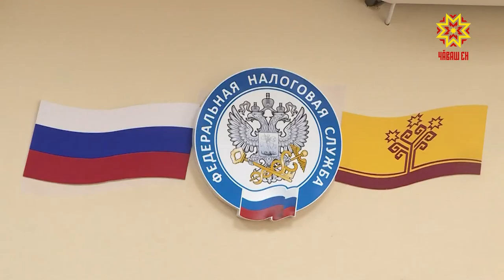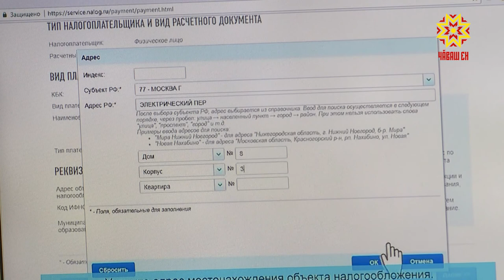Стартовала декларационная кампания этого года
Стартовала  декларационная кампания этого  года.  Как обычно, она продлится до 30 апреля.  О налогах с доходов и вычетах  при тратах — в нашем сюжете.